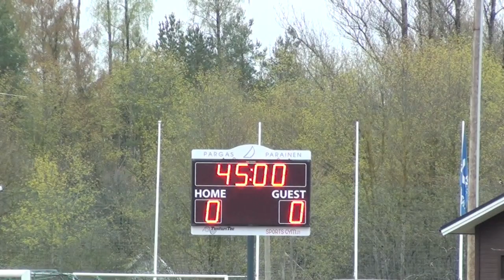PIF - JIK 10.5.2014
PIF - JIK 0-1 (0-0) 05:06

72' 0-1 Mathias Nordlund